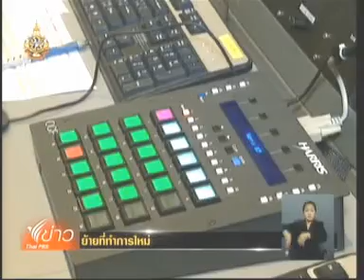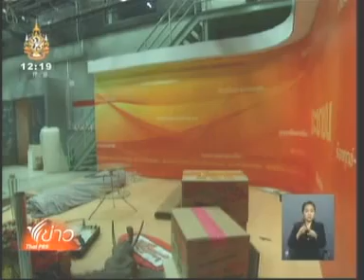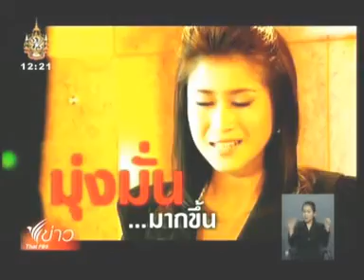21MAY11 THAILAND's NEWS 3of3; PART3